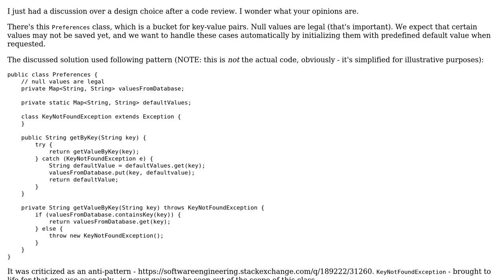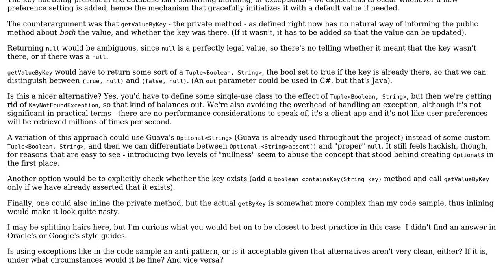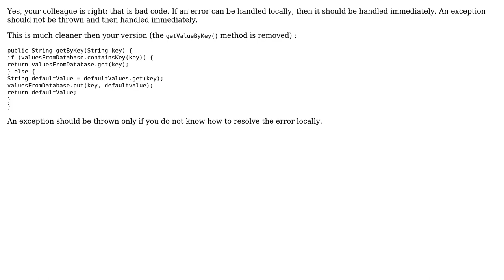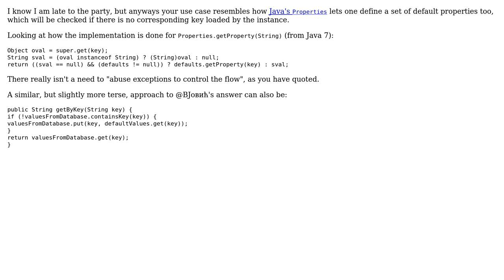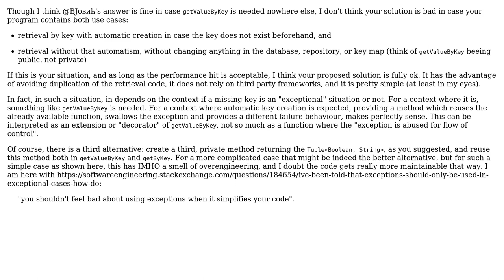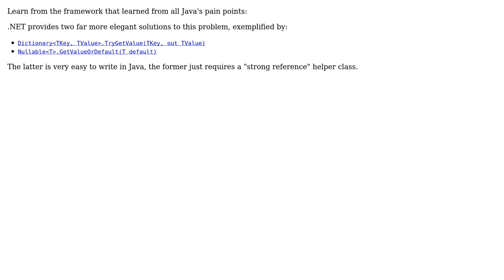Software Engineering: Is throwing an exception an anti-pattern here? (8 Solutions!!)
Software Engineering: Is throwing an exception an anti-pattern here?

With thanks & praise to God, and with thanks to the many people who have made this project possible! | Content (except music & images) licensed under CC BY-SA | Music | Images & others | With thanks to user valenterry user Mike Partridge user LeopardSkinPillBoxHat user Konrad Morawski user h.j.k. user Doval user Doc Brown user Cort Ammon user B? user Ben Voigt and the Stack Exchange Network Trademarks are property of their respective owners. You are responsible for your own actions.